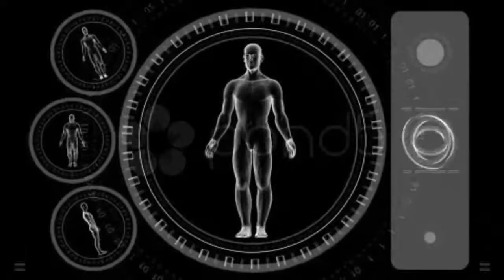Male Scan Screen - Hi-Tech 06 (Hd). Stock Footage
Thank you for visiting our page Male Scan Screen - Hi-Tech 06 (Hd). Stock Footage"